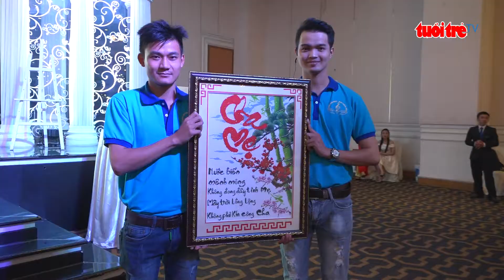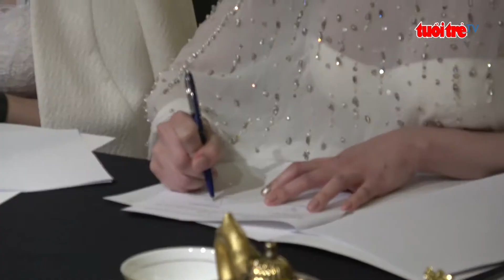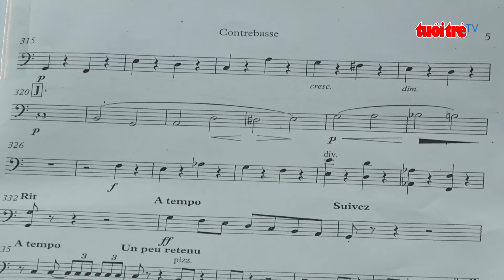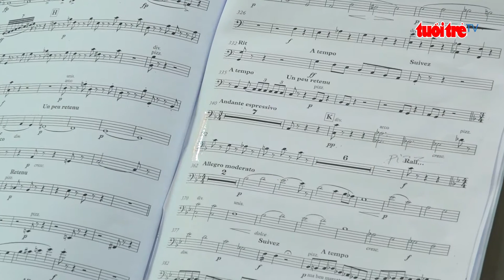Tin mới nhất | Nhạc kịch hoàng hậu Pháp công diễn lần thứ 2 sau hơn 120 năm ra đời